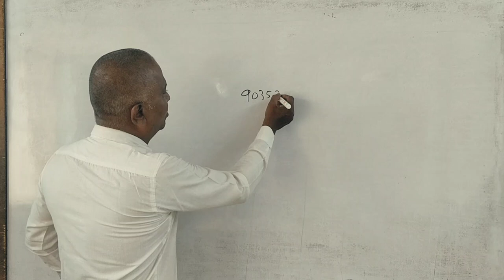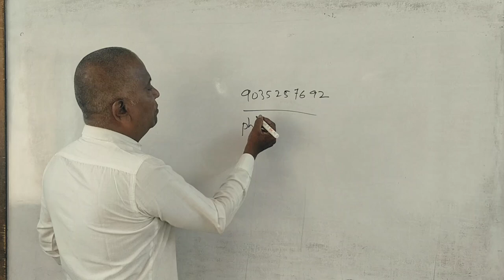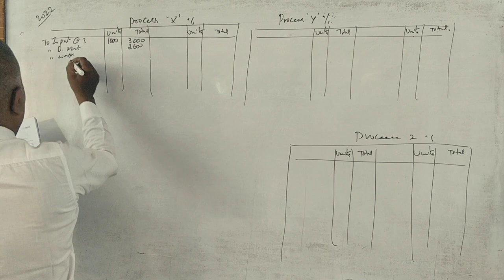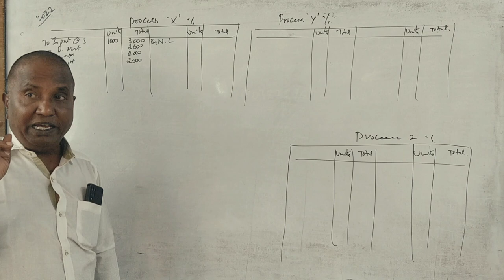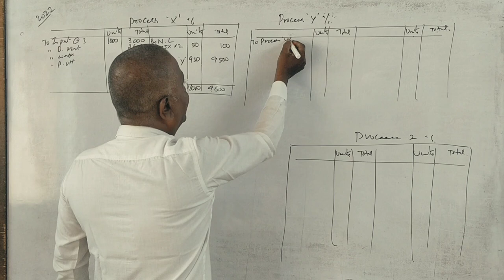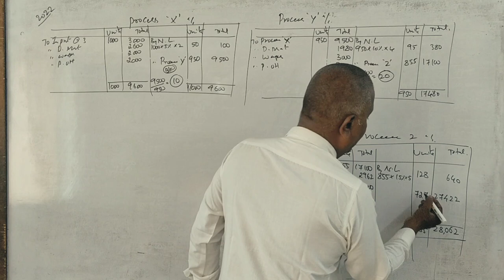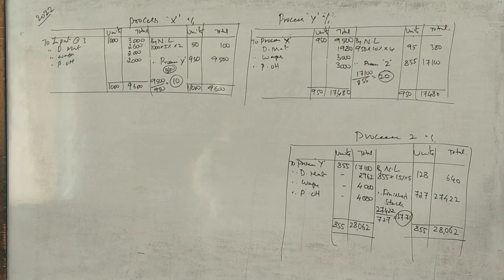Process Costing (MTCA/CM) PART 23 - B.COM 2022 Question Paper 15 Marks By Srinath Sir